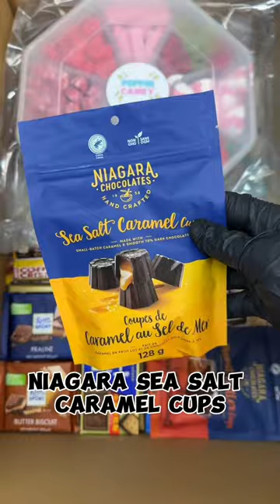🍏🍓🤯Let’s pack Devonie’s HUGE order!🤯🍓🍏